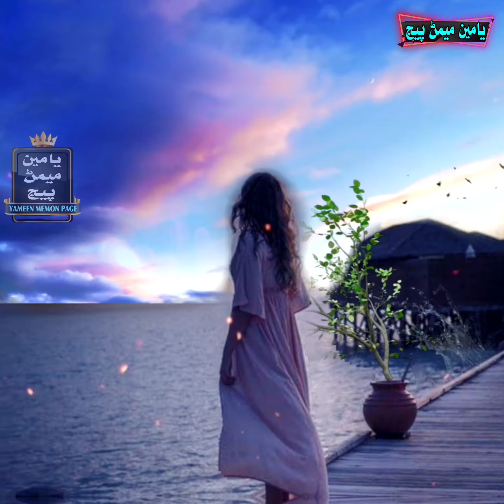Hane ta moti aa preen - Zahid Ali Zahid